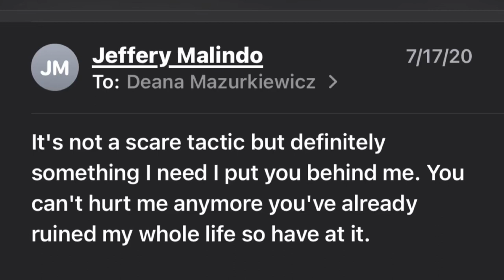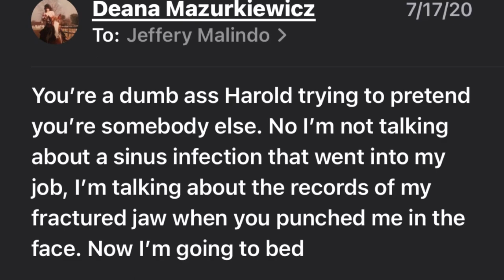HAROLD EMAIL THREATS PART ONE